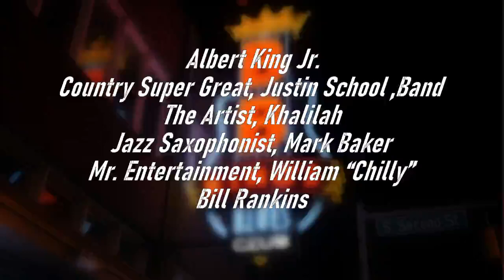Hot Buttered Soul Awarde 2021